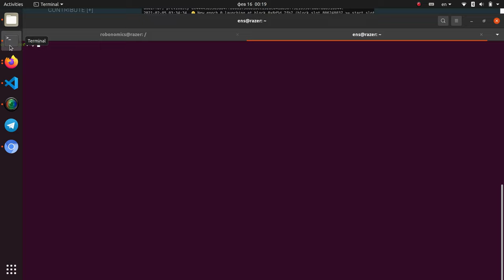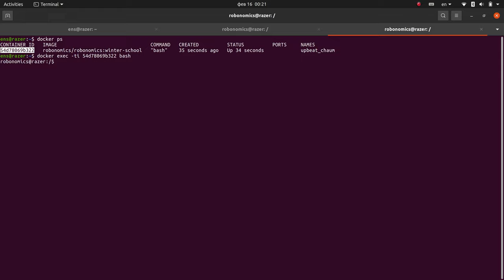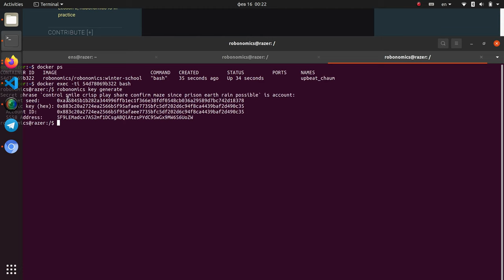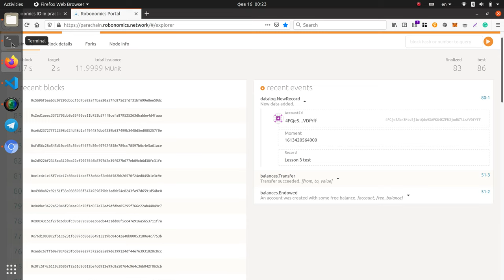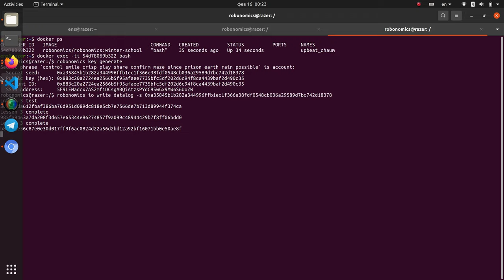Robonomics Winter School 2021 Lesson 3 step 3: Robonomics Parachain Datalog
Lesson 3: Connect sensor to Robonomics Parachain